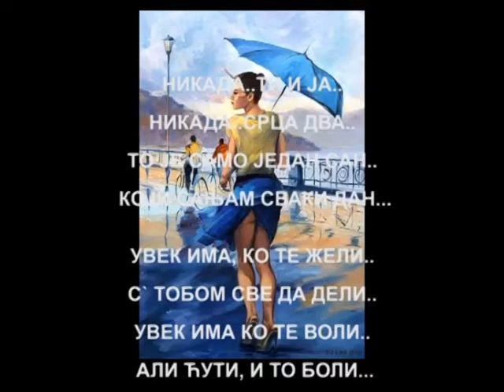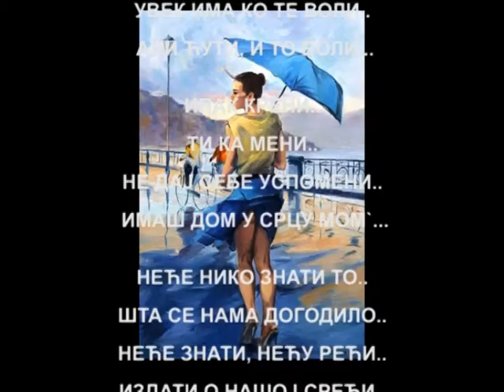"НИКАД, НИКАДА.." од Емануила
Никада..ти и ја..
Никада..срца два..
то је само један сан..
који сањам сваки дан...

Увек има, ко те жели..
с` тобом све да дели..
Увек има ко те воли..
али ћути, и то боли...

Ипак крени..
ти ка мени..
не дај себе успомени..
имаш дом у срцу мом...

Неће нико знати то..
шта се нама догодило..
Неће знати, нећу рећи..
издати о нашој срећи..

Никад никада...

                ЕМАНУИЛ